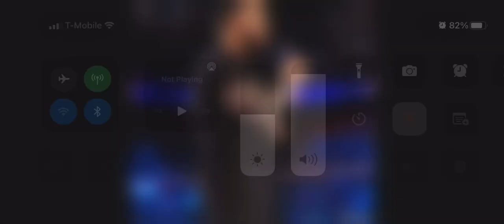October 24, 2022